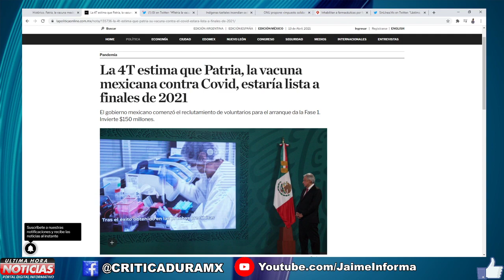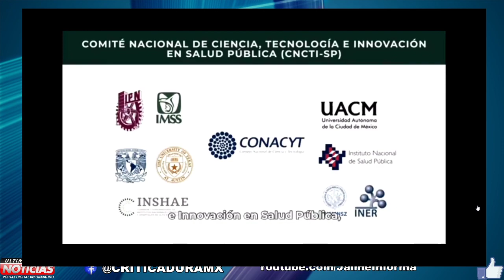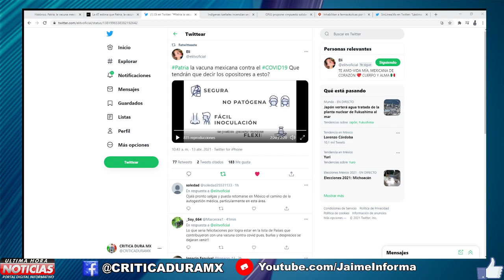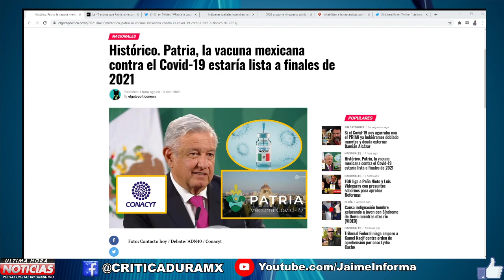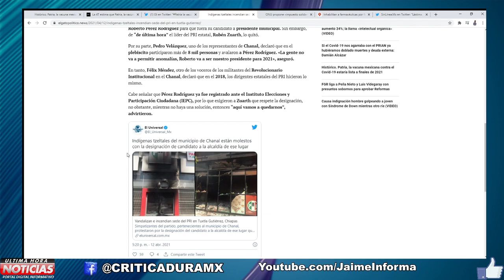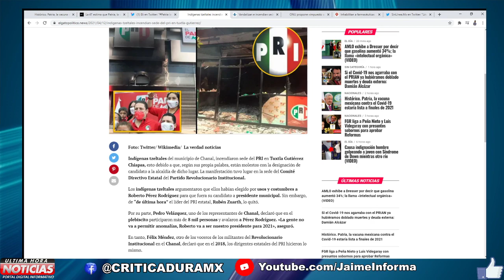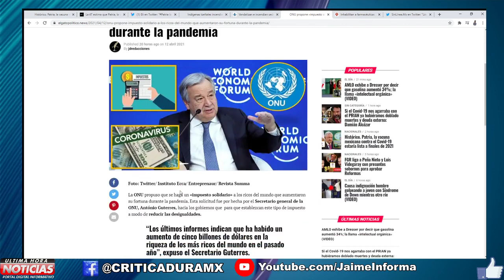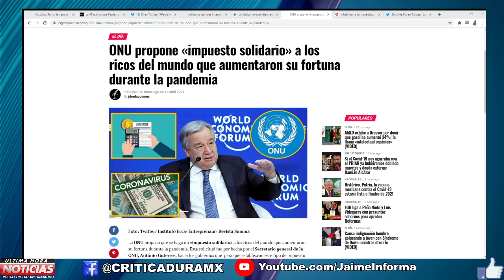¡MÉXICO ES NOTICIA INTERNACIONAL! POR FIN PASÓ MARTES BLANCO ANUNCIÓ DESDE PALACIO NACIONAL AMLO